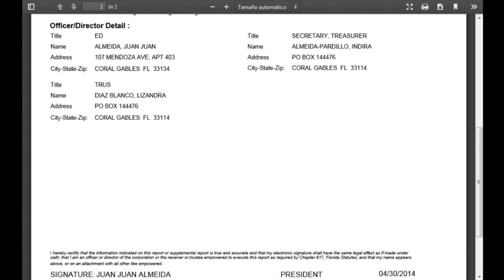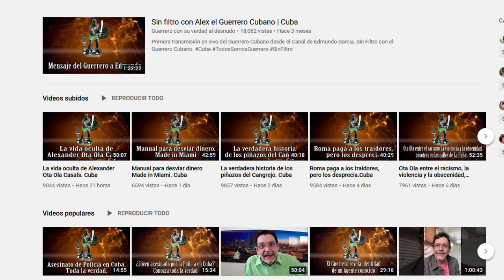La verdadera sanción al asesino de Policía en Calabazar. Cuba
Mentiras, tras mentiras, algunas de ellas incluso ponen en riesgo la Seguridad Nacional de Estados Unidos, con otras tratan de confundir y manipular a los cubanos, llevando noticias tergiversadas y mal intencionadas.